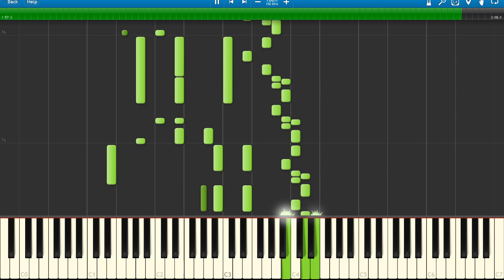♪ Beat Eat Nest (Byakuya) piano tutorial (Under Night In-Birth)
This is how to play Byakuya's theme Beat Eat Nest on piano. I show all of the MIDI notes / keys on screen with synthesia so you can learn how to play it. You don't need to play the same exact style that I played, just think of it as an outline. I'll be doing more Under Night In Birth Piano tutorial videos when I need to catch up on other work. Sorry I haven't remixed one in a bit but I have some cool things planned.